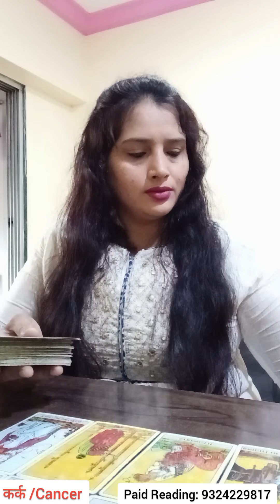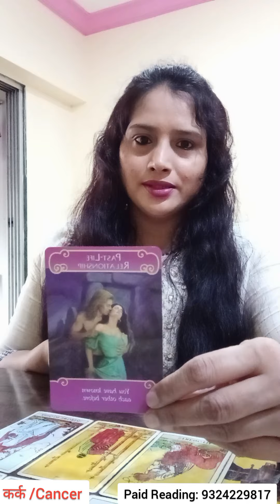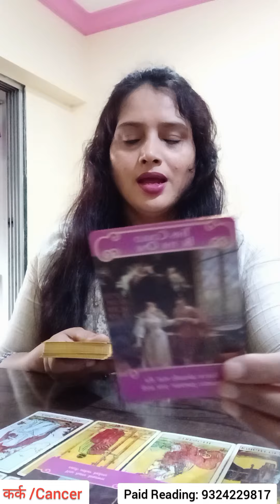💑Cancer Weekly love Tarot card Reading Hindi|कर्क राशी| 5th february 2023 to 11th february 2023